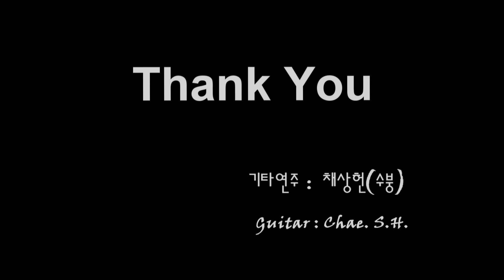[7080 아내의 신청곡] 「여자야」 (유현상) 기타 연주 채상헌(수붕) Chae Sang Hun(SooBoong) 입니다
7080가요(7080 KPop)나 올드팝(Old Pop) 신청곡도 받습니다